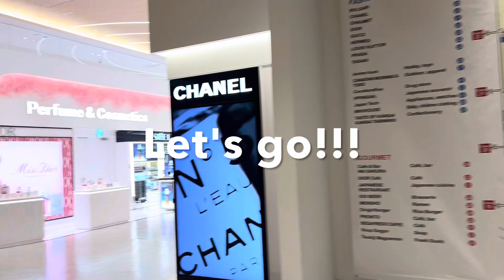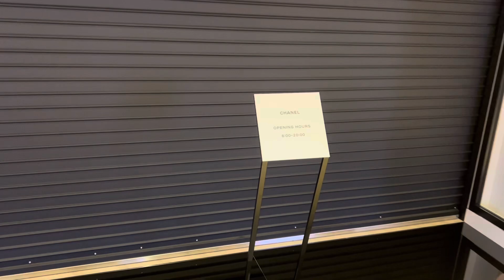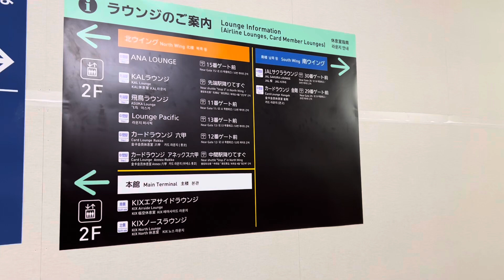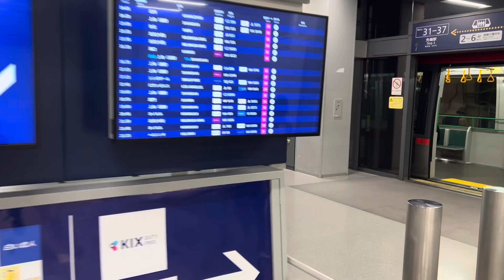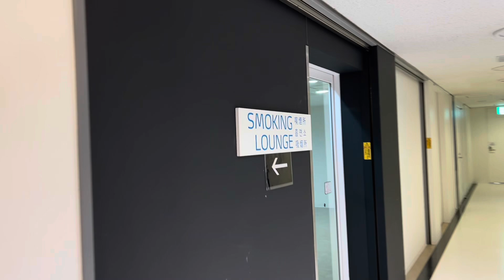The current situation of Kansai Airport air side #109 Kobe Japan, why don't you live in?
In Japan, there are 3 big international airport. So Kansai airport is the nearest international airport from Kobe. That is under renewal construction right now. Firstly the domestic area has opened on October 26. And then, departing air side area of international section has opened on December 2023. I have gotten to there in June 15th 2024. And I show you on this video.